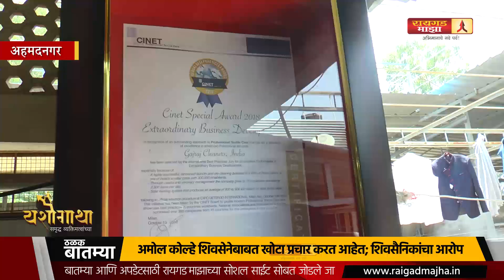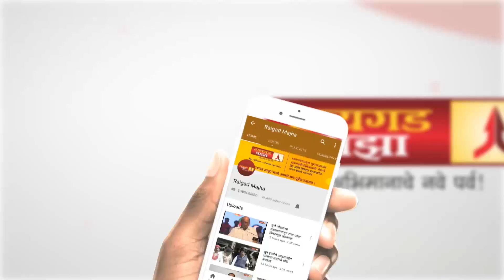यशोगाथा..... रायगडच्या सुपुत्राची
गजराज ड्रायक्लिनर्स  हा लाँड्री व्यवसायात  परवलीचा शब्द झाला आहे. कठोर परिश्रम आणि श्रमाला प्रतिष्ठा हे सूत्र सांभाळत  सुरेश  चव्हाण यांनी गजराज ड्रायक्लिनर्स ची ४९वर्षांपूर्वी मुहूर्तमेढ रोवली. अत्यंत संघर्षमय स्थितीतून त्यांनी या व्यवसायात लौकिक मिळविला आहे. त्यांची ही  यशोगाथा अनेकांसाठी प्रेरणादायी आहे .